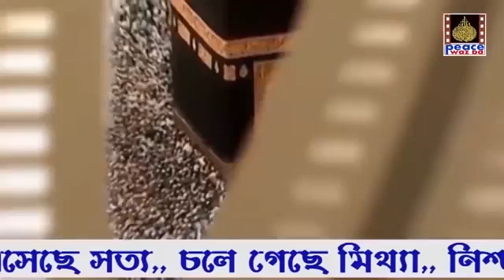ইসলামের কি অলৌকিকত্ব ছিল?